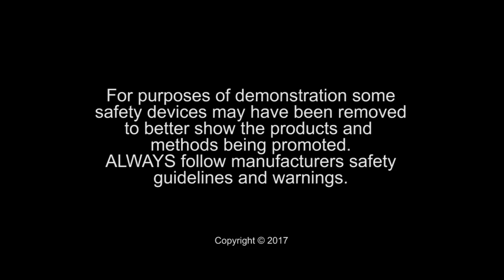Kreg® Bench Clamp Base | The Tool Nut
The Kreg® Bench Clamp Base makes it possible to use the power and convenience of Kreg Bench Clamps on any work surface, so you can create a versatile clamping station almost anywhere.

The Bench Clamp Base is a perfect companion to the Kreg Mobile Project Center, and it allows you to get more from any work surface that’s equipped with 3/4"" or 20mm bench dog holes. Or, you can simply drill a hole in any work surface, and easily attach the Bench Clamp Base, and just as easily remove it when not in use, or move it to another location.

Tool-free installation allows you to set up the Bench Clamp Base in seconds. Just slip the anchor bolt through the hole, and tighten the locking knob. Slide a Kreg Bench Clamp into the Base, and you’re all set. And, you can move or store away the Bench Clamp Base just as quickly, so it’s there when you need it and out of the way when you don’t.